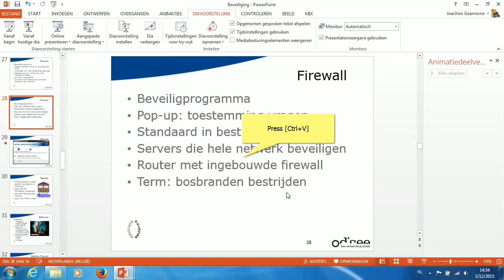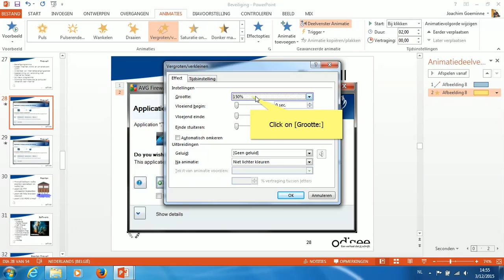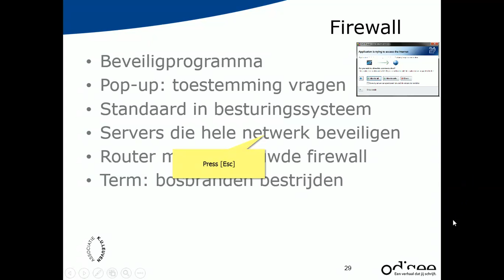Figuur verkleinen en verschuiven